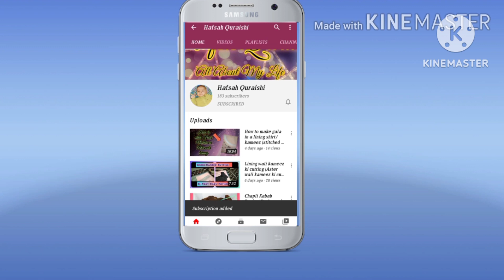How To Make A Habit Of Prayer|HafsahFaizan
Mom 6Am to 2pm busy productive morning to night routine with kids, I am a Pakistani mom vlogger in Karachi. this vlog is about "How to make a Habbit of prayer/salah in kids  as a mom and "how do I manage peoples opinions"
     I hope you enjoy my real, busy, productive and full day routine.

 How to manage home without any help
Mom of 2 kids Morning to night routine